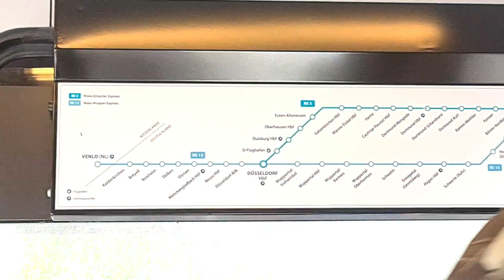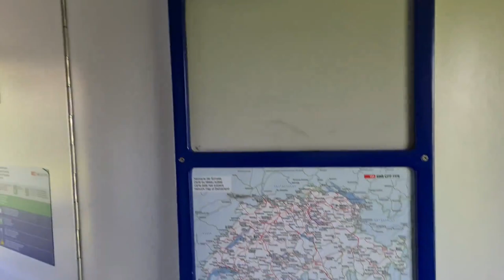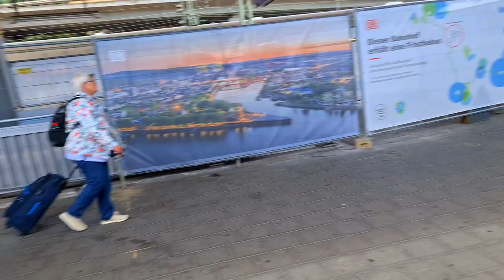এতো পুরো জঙ্গল!🌳🤔 | Netherlands To Black Forest | Indian Family In Europe | Black Forest Germany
এতো পুরো জঙ্গল ?,Netherlands To Black Forest,Indian Family In Europe,Travel Vlog,Black Forest Germany
Hello Friends,